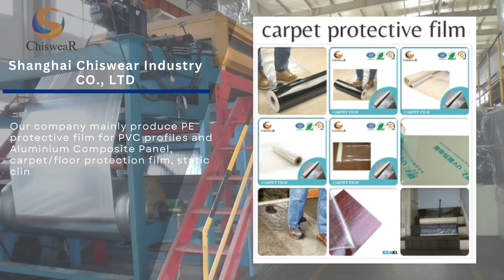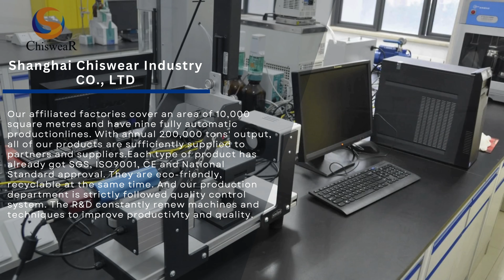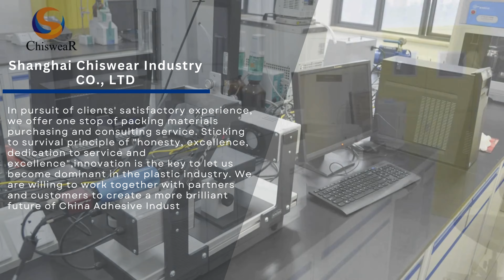PE protective film for PVC profiles, Aluminium Composite Panel, carpet/floor protection film, etc.